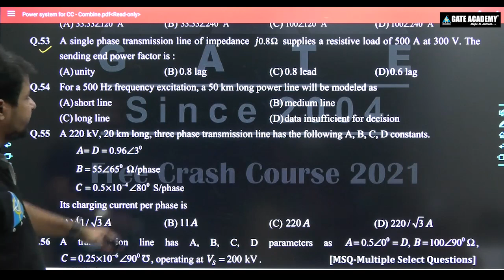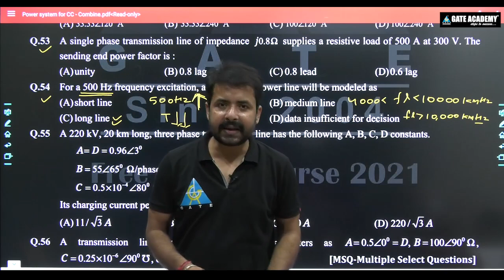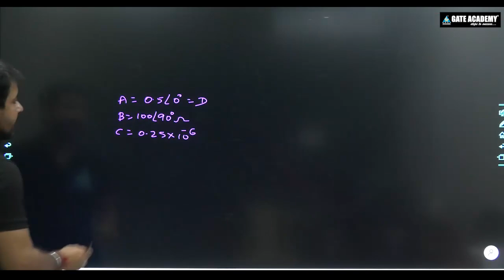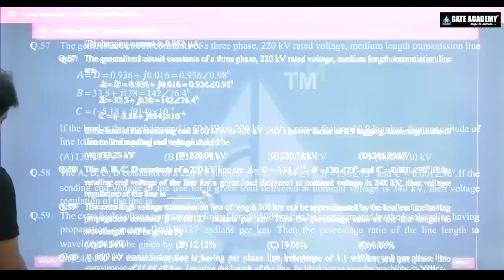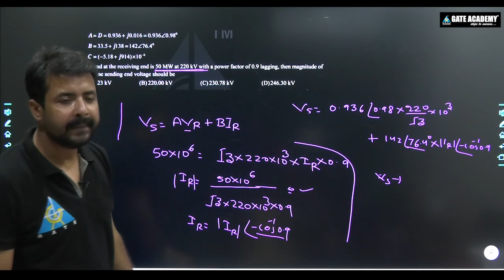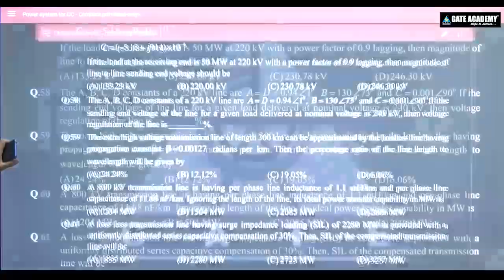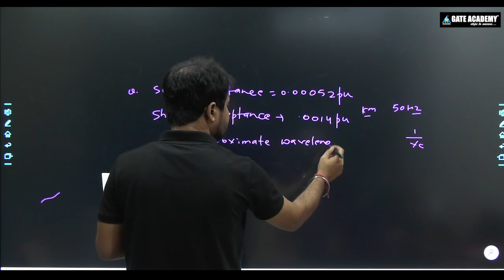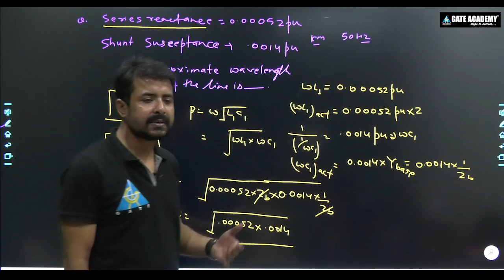PSA#15 | Problem Solving on Transmission Line | Free Crash Course | GATE 2021 by Santan Sir